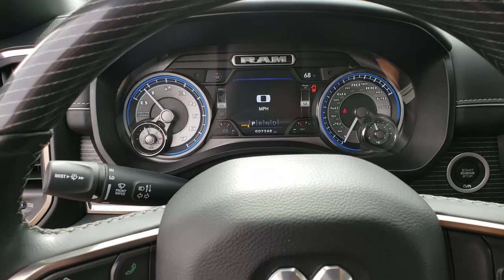2021 RAM 1500 Henderson, Las Vegas, Bullhead City, Lake Havasu, Laughlin, NV TPU15487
Maximum Steel Metallic Clearco Used 2021 RAM 1500 available in Henderson, Nevada at Towbin Dodge. Servicing the Las Vegas, Bullhead City, Lake Havasu, Laughlin, NV area.
2021 RAM 1500 LIMITED 4X4 CREW CAB 5'7 - Stock#: TPU15487 - VIN#: 1C6SRFHT9MN518169

Towbin Dodge
275 Auto Mall Dr

Towbin Dodge, located in the Valley Auto Mall in Henderson, is pleased to offer this Maximum Steel Metallic Clearcoat 2021 Ram 1500 Limited for purchase, this vehicle is well equipped with many features including. Certified By Carfax - No Accidents, Certified By Carfax - One Owner, Auto-leveling suspension, Dome Dual LED Reading Lamp, Dual-Pane Panoramic Sunroof, GPS Navigation, LED Dome/Reading Lamp, Memory seat, Quick Order Package 27M Limited. 4WD 8-Speed Automatic HEMI 5.7L V8 Multi Displacement VVT eTorque Clean CARFAX. CARFAX One-Owner.brbrRecent Arrival!brbrbrThanks for checking out this great vehicle. When looking to buy pre-owned, why not buy from the #1 Dodge dealer in Nevada? Give us a call or come by today to see our huge inventory selection and let our great team assist you in locating your next vehicle!brbrAwards:br  * Motor Trend Automobiles of the year
Side Impact Beams,Dual Stage Driver And Passenger Seat-Mounted Side Airbags,ParkSense Front And Rear Parking Sensors,Blind Spot Detection Blind Spot,Forward Collision Warning-Plus and Cross Path Detection,Tire Specific Low Tire Pressure Warning,Dual Stage Driver And Passenger Front Airbags,Curtain 1st And 2nd Row Airbags,Airbag Occupancy Sensor,Rear Child Safety Locks,Outboard Front Lap And Shoulder Safety Belts -inc: Rear Center 3 Point, Height Adjusters and Pretensioners,Driver And Passenger Heated-Cushion, Driver And Passenger Heated-Seatback and Ventilated Front Seats,Manual Tilt/Telescoping Steering Column,Voice Recorder,Heated Leather/Genuine Wood Steering Wheel,Illuminated Front Cupholder,Rear Cupholder,Compass,Valet Function,Remote Releases -Inc: Power Cargo Access,Garage Door Transmitter,Cruise Control w/Steering Wheel Controls,HVAC -inc: Underseat Ducts and Console Ducts,Dual Zone Front Automatic Air Conditioning w/Front Infrared,Illuminated Locking Glove Box,Full Cloth Headliner,Metal-Look Gear Shifter Material,Interior Trim -inc: Deluxe Sound Insulation, Genuine Wood/Metal-Look Instrument Panel Insert, Genuine Wood/Metal-Look Door Panel Insert, Leather/Genuine Wood Console Insert, Chrome/Metal-Look Interior Accents, Leather Upholstered Dashboard and Metal-Look Overhead Console Insert,Leather Door Trim Insert,Driver And Passenger Visor Vanity Mirrors w/Driver And Passenger Illumination,Full Floor Console w/Covered Storage, Mini Overhead Console, 2 12V DC Power Outlets and 2 120V AC Power Outlets,Front Map Lights,Fade-To-Off Interior Lighting,Full Carpet Floor Covering -inc: Rubber w/Carpet Inserts Front And Rear Floor Mats,Pickup Cargo Box Lights,GPS Navigation,Disassociated Touchscreen Display,SiriusXM Travel Link,SiriusXM Traffic Plus,4G LTE Wi-Fi Hot Spot,GPS Antenna Input,Instrument Panel Bin, Dashboard Storage, Interior Concealed Storage, Driver / Passenger And Rear Door Bins and 2nd Row Underseat Storage,Delayed Accessory Power,Power Adjustable Peda